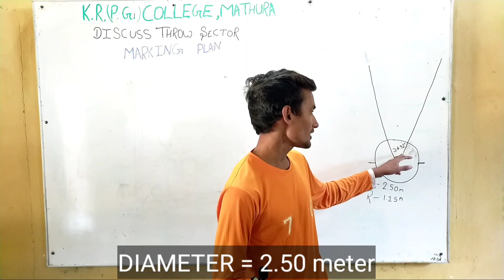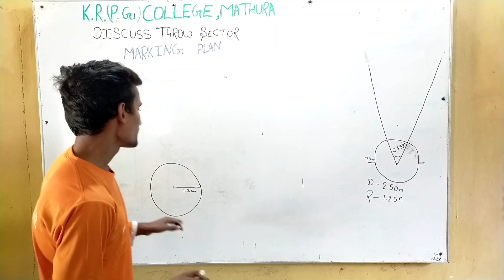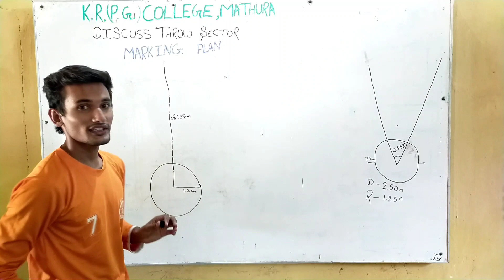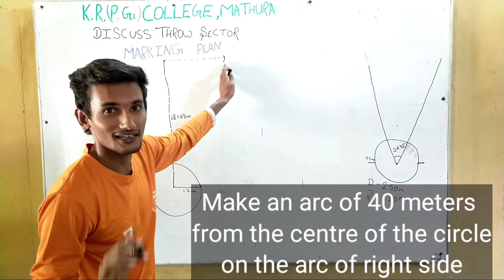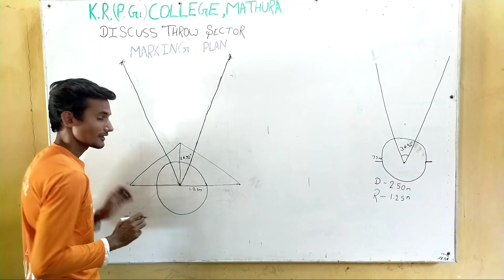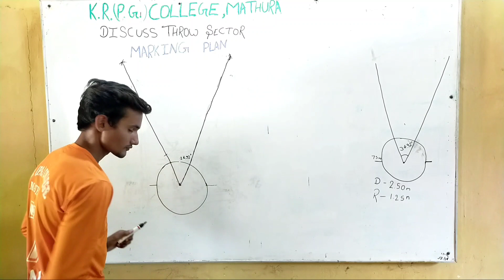Discus throw sector marking plan| RAHUL KUNTAL and TEAM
Discuss throw sector full marking plan on board which help u to mark the sector on ground under a well planed manner.

Step by step easy marking.

This method can reduce your chances of mistakes from high to very low